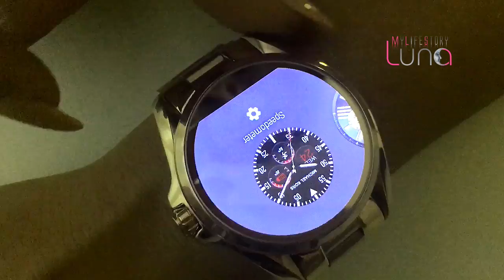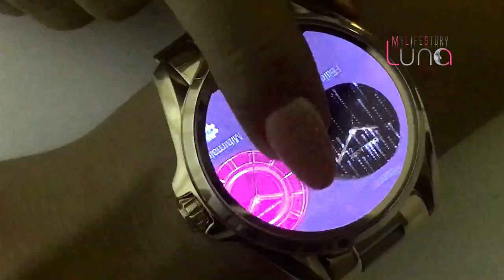Michael Kors Smartwatch & Iphone 7 - First Ever Fashion Smartwatch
Michael Kors Access
Michael Kors Access from Beaverbrooks. Introducing a brand new take on wearable technology, the Michael Kors Access collection features a range of smartwatches and activity trackers to connect you to the digital world. Combining cutting-edge technology and social connectivity with the chic glamour of the brand, these seriously stylish pieces are on everybody’s wish list. Wearable technology just got a style overhaul.
The future of fashion, this Michael Kors Access Bradshaw rose gold tone smartwatch keeps you and everything in your world connected 24/7. The latest in wearable technology with a fashionable, jet-set edge and compatible with Android devices 4.3+, iOS 8+/iPhone 5+, iOS 7+/iPhone 4s+, this ultra-desirable design is fastened with a rose gold tone stainless steel bracelet that's interchangeable and features a 44.5mm rose gold tone stainless steel case with a polished bezel.
The face and dial can be changed easily from your smartphone to suit your style and mood and of course, to match your outfits. Make calls, check your texts and emails from this impressive watch, all at the simple touch of a button. Interact with voice-activated Google™ with the discreet microphone. Water resistant to 10m, this watch comes complete with a wireless charger and quick start guide. Fusing fashion and contemporary technology, this watch is certain to be on everyone's wish list.